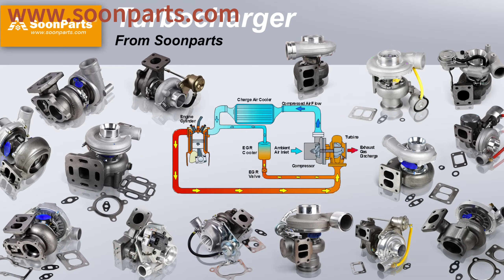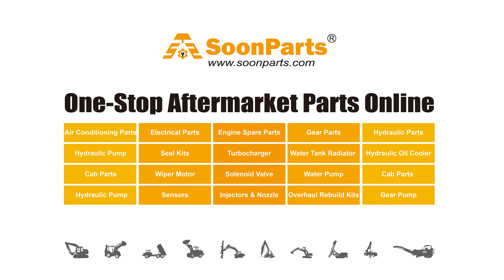SoonParts Hydraulic Pump AP2D25DP for Daewoo Excavator DH55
We Sell New, Aftermarket Parts Only. OEM And Model Numbers Are Provided For Reference Purposes Only.SoonParts Mechanical & Electrical Co., Ltd is one-stop online store for Excavator, Loaders, Bulldozers, Forklifts, Tractors Aftermarket Spare Parts. high-quality Aftermarket Spare Parts Fits Cat, Kobelco, Daewoo, Doosan, Hyundai, Jcb, Komatsu, Kubota, Volvo, Yanmar. 80,000+ parts in stock, Fast shipping worldwide, safe shopping.